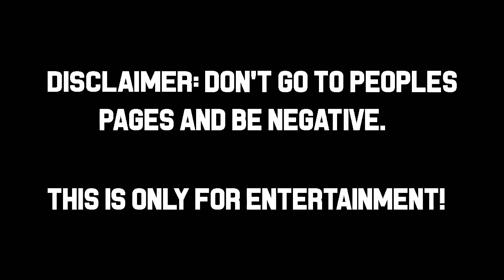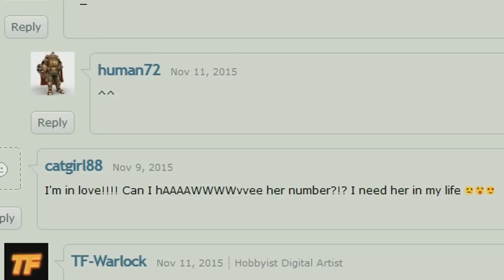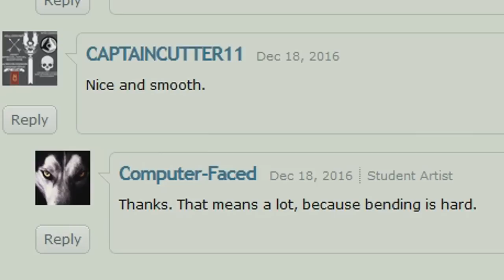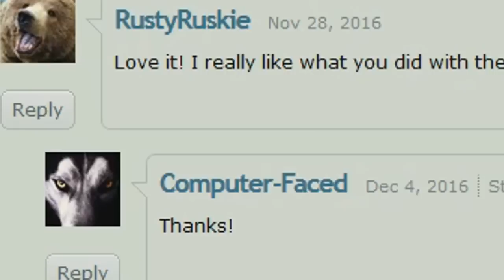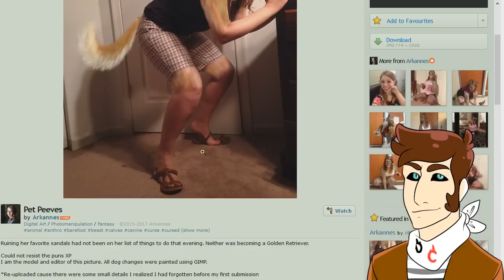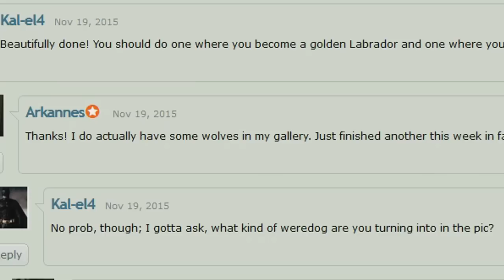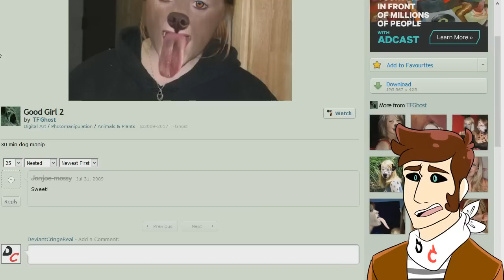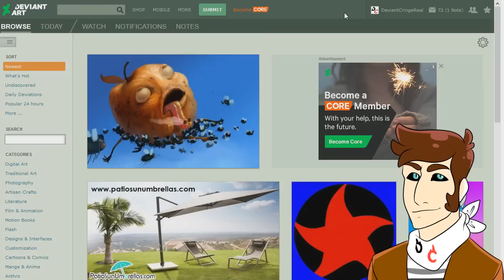Deviantart Cringe - Transformation Fetish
Today we take a look at animal transformation fetish, some are good some bad and some downright ugly. Only the finest of Deviantart cringe!